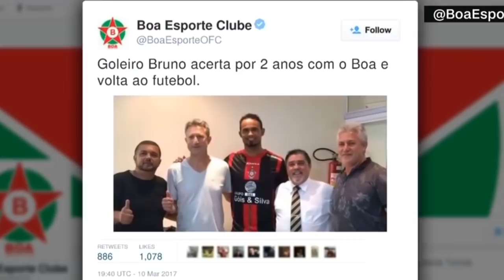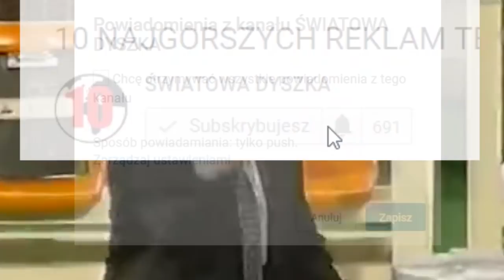10 NAJWIĘKSZYCH SKANDALI PIŁKARSKICH